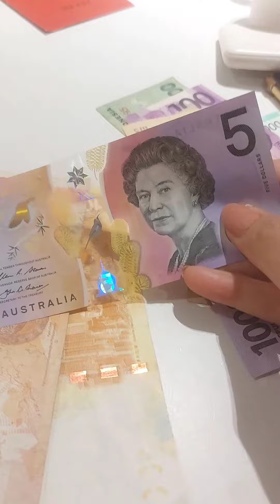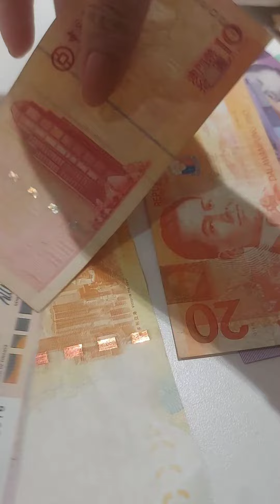pamer duit tkw hongkong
pamer duit tkw hongkong @Mia andelist

asalmualaikum temen temenku semuanya ikuti terus keseruan ‎@Mia andelist  dan yang belum subscribe silahkan di subscribe dulu ya agar tidak ketingalan di vlog berikutnya tentang keseruanku di hongkong makasih 🙏love u all